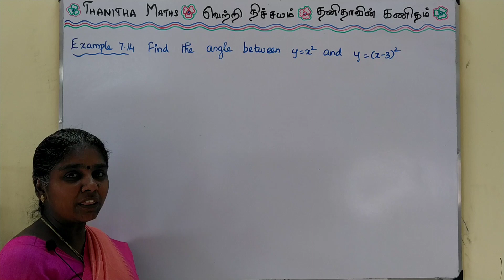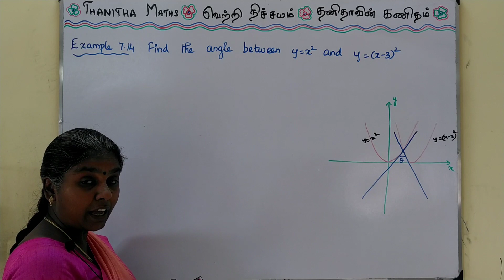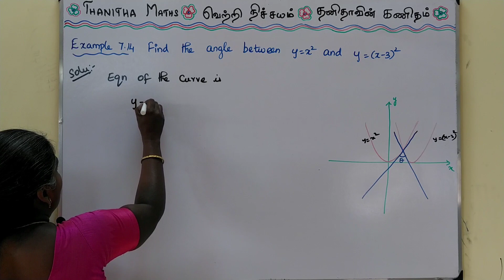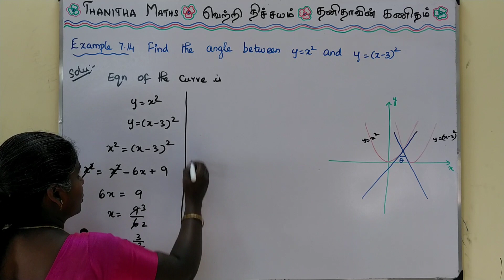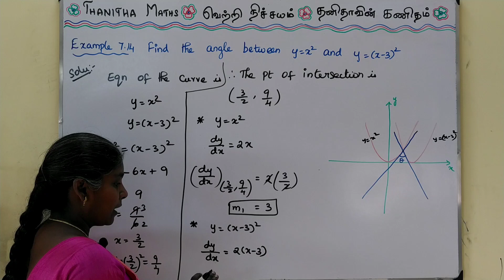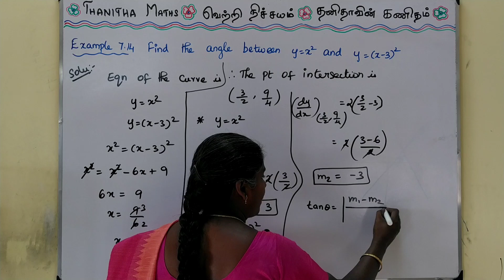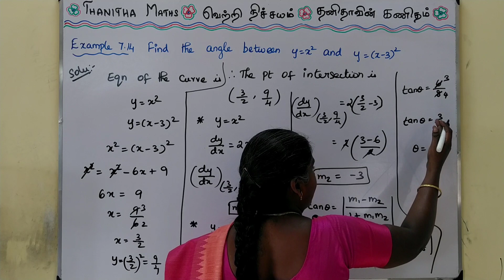12th Maths | Example: 7.14